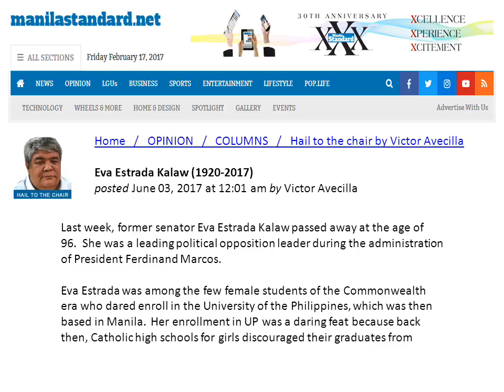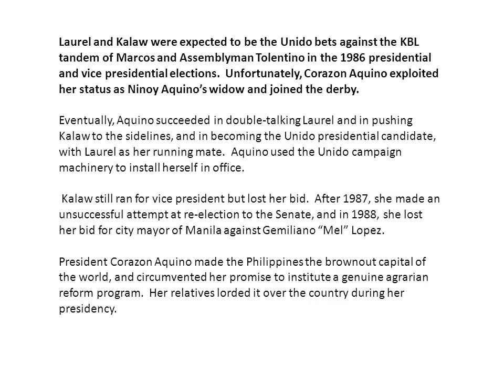Senator Eva Estrada Kalaw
Last week, former senator Eva Estrada Kalaw passed away at the age of 96.  She was a leading political opposition leader during the administration of President Ferdinand Marcos.